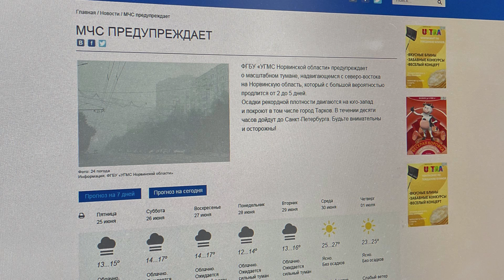Wipe Imminent! EVERYTHING is On Sale! - Escape From Tarkov News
This morning BSG put every item in the game on sale, a move that historically has always signified a prewipe event.

But when?  Here's an idea...

If you enjoy my content please consider liking/commenting/sharing/blahblahblah.  It really does matter!

 Links:
and save 10% on your order!  It tastes AMAZING

tarkov news tarkov wipe escape from tarkov highlights pestily